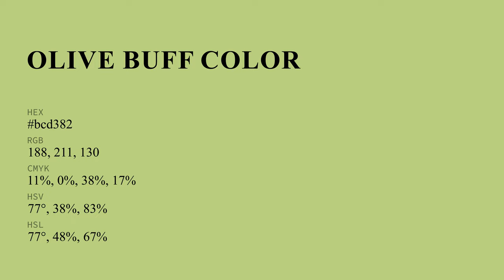Olive Buff color bcd382 hex color - Green color - Cool color bcd382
What color is Olive Buff ? bcd382 hex color - Green color - Cool color bcd382

Hex bcd382 Color Code is also known as Olive Buff color.

Hex bcd382 Color code in RGB color code model is created after adding 73.73% red color, 82.75% green color and 50.98% blue color.
Hex bcd382 Color code in CMYK color (process color) code model is generated after subtraction of 10% cyan, 0% magenta, 38% yellow and 17% black.